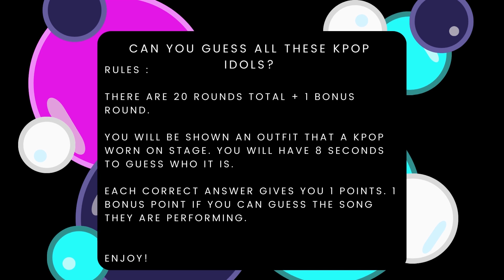Guess the Kpop Idol by their Stage Outfit | Male and female idols edition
Hello friends! 😁

How many answers did you get? Show your results in the comment section 👇